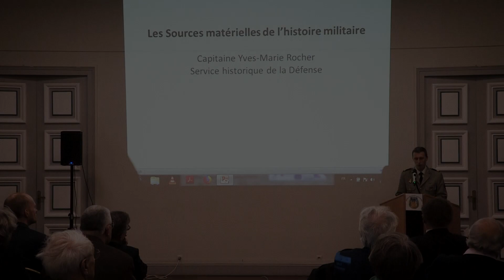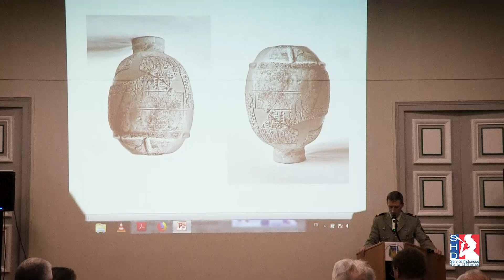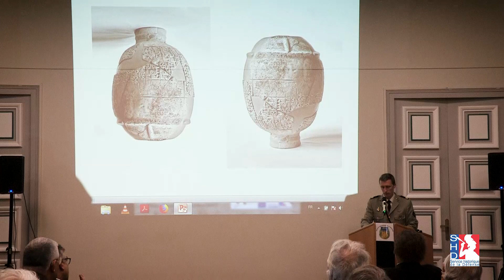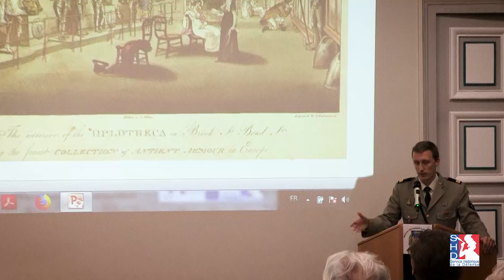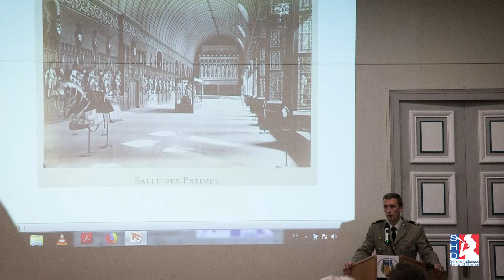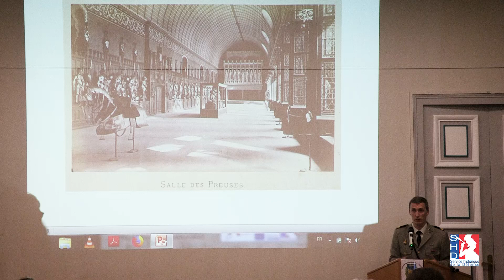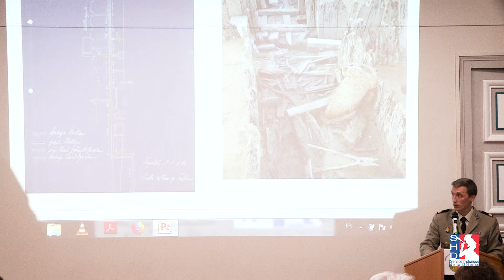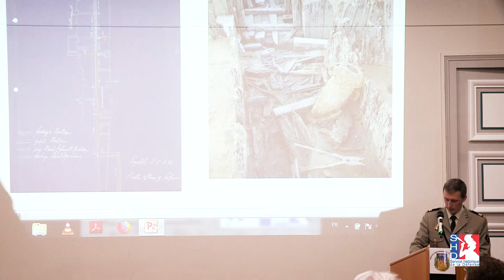«Écrire l’histoire du combat à partir des sources matérielles »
«Écrire l’histoire du combat à partir des sources matérielles » Conférence du 7 mars 2019 au château de Vincennes par la capitaine Yves-Marie Rocher (SHD).
Cycle de conférences du SHD 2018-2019 Thématique : Combattre